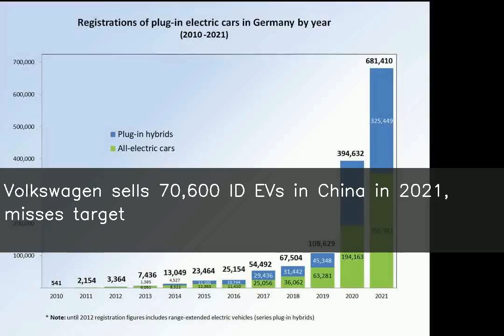Volkswagen sells 70,600 ID EVs in China in 2021, misses target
♥ ♥ ♥ ♥ ♥ ♥ ♥ your small support can get me one day meal ♥ ♥ ♥ ♥ ♥ ♥ ♥ ♥ ♥ ♥ ♥ ♥ ♥ ♥ ♥ ♥ ♥ ♥ ♥ ♥ ♥ ♥ ♥ ♥ ♥ ♥ ♥ German automaker Volkswagen sold 70,625 of its ID electric vehicles in China last year, missing its goal of selling 80,000 to 1,00,000 cars. The automaker said it would likely double sales of its ID battery electric vehicles in China this year. Volkswagen Group sold 3.3 million cars in China last year, a fall of 14% from 2020.